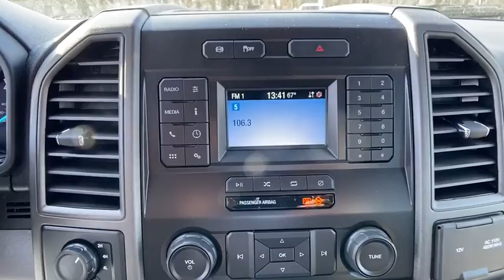2021 Ford F-550SD Chantilly, Leesburg, Sterling, Manassas, Warrenton, VA C10107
Oxford White New 2021 Ford F-550SD available in Chantilly, Virginia at Ted Britt Ford Lincoln. Servicing the Leesburg, Sterling, Manassas, Warrenton, VA area.
2021 Ford F-550SD XLT 4WD Crew Cab 179 WB 60 CA - Stock#: C10107 - VIN#: 1FD0W5HT1MEC23291